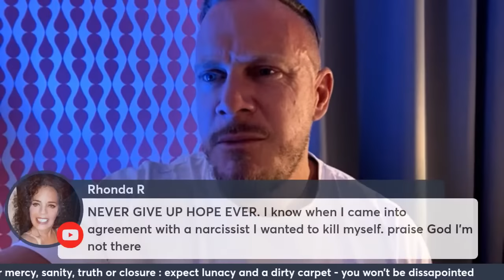5 Things To Remember Leaving The Narcissist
5 Things To Remember Leaving The Narcissist
🔴 New Course: Narcissistic Cults Decoded

📖 Purchase "A Cult of One":
00:01 - Introduction: Finding Humor in Narcissistic Abuse
03:05 - Recognising the Narcissist: The Singular Persona
07:45 - Danger of Contact: Venomous Spider Eggs in Communication
11:07 - Existential Realization: Your Non-Existence in Their World
15:34 - Seeking Closure: Temptation and Folly
20:04 - Mental Health Considerations: The Pitfalls of Pleading
22:35 - The Nature of Psychopathy
23:40 - Confronting Chaos: Dealing with Psychopathic Behavior
24:57 - The Complexity of Empathy in Psychopaths
26:28 - Breaking Free: Strategies for Toxic Relationship Recovery
34:46 - Navigating Challenges: Insights and Solutions
38:06 - Exploring Emotional Promiscuity and its Implications